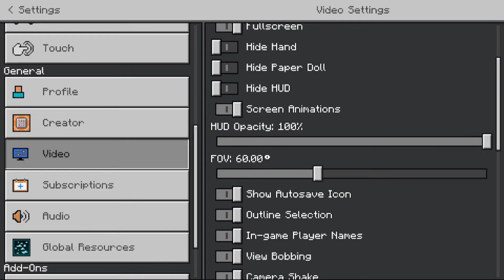NEW: WetLands Survival Series: Ep.1 Lake Mattata